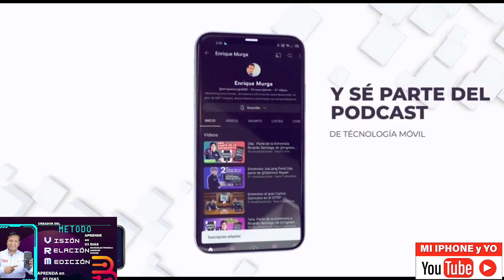ENTREVISTA con ENRIQUE MURGA Método V.R.M. la Gran ACOGIDA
En una amena entrevista con nuestro amigo ENRIQUE MURGA de PODCAST REPARANDO PARA EL ÉXITO. Hablamos del MÉTODO V.R.M. que ha tenido mucha acogida en muchos técnicos. Y también hablamos de mi Trayectoria y de como generar CLIENTES sobre todo como CONSERVARLOS.
🙋EMPEZAMOS CON LOS CURSOS  Presenciales ,Via Zoom y Personalizados. Todas las clases son grabadas en vivo y entregada al final del curso.
ESTUDIAMOS CON BORNEO, JC Y ZXW✅GRATIS  LICENCIAS
📍INFORME AL WHATSAP
¿Aún no sabes donde estudiar?🤔🧐